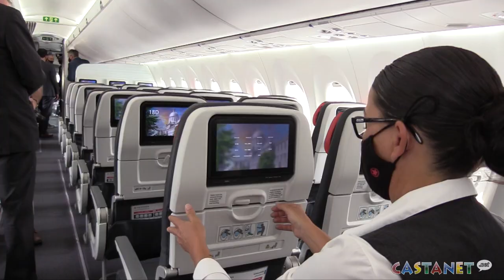Air Canada Kelowna to Montreal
Air Canada launches new no-stop service between Montreal and Kelowna